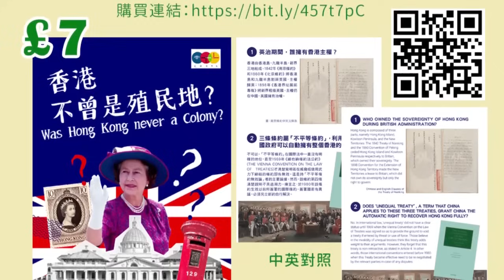【COOTL盡天下事】坦克人成六四符號！反抗暴政遍地開花！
主持： 黃偉國 、

本週推薦：

【英國對華政策（二）：保守黨】
作者： 黃偉國

-《For Freedom: A Hong Kong Family’s Stories in the UK》
-《香港不曾是殖民地？》實體書已經出版！